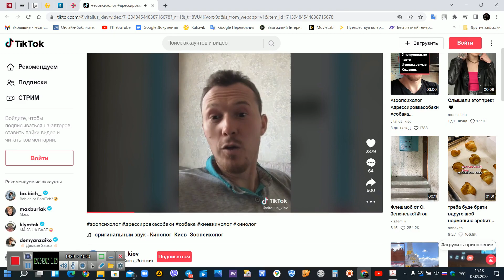Shall we go for a walk?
We did this until we found out the opinion of an experienced cynologist from Kiev Vitaliy. Happy viewing